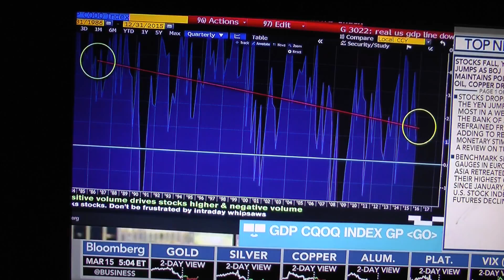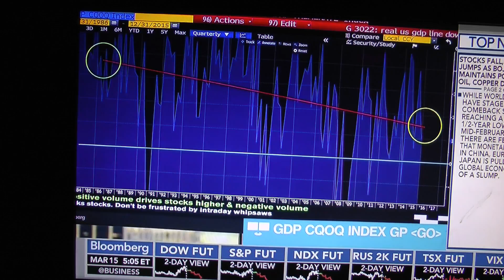AMERICANS LEFT BEHIND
TOM KEENE  BBS   AN AMAZING STATEMENT COMING FROM A COUPLE OF REPUBLICANS ON BLOOMBERG THIS MORNING.